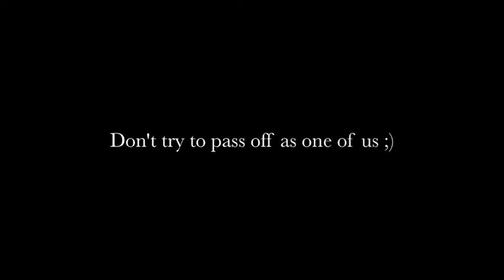PiXeL_EXC355UM vs PiXeL_tHE_bEAN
yeah so this guy trys to play off saying hes the newest member to pixel and asked us for a tryout even though we havnt been giving tryouts already for a few weeks. so just decided to get a recording. enjoy :) please thumbs up and subscribe.